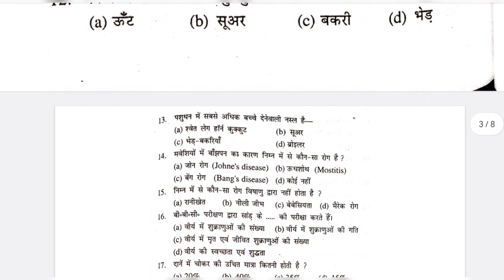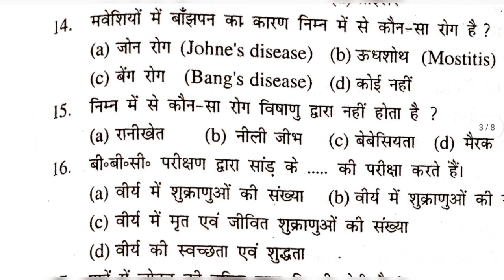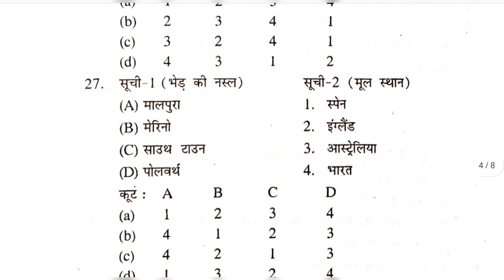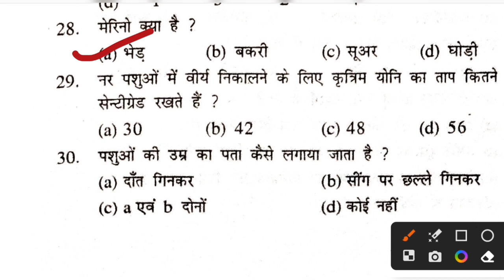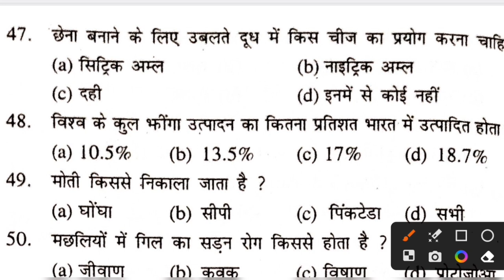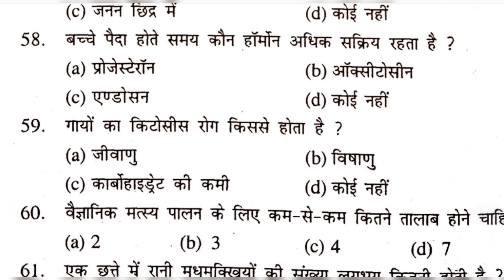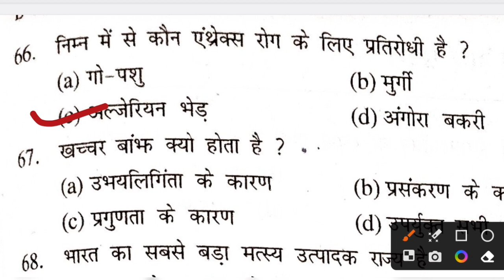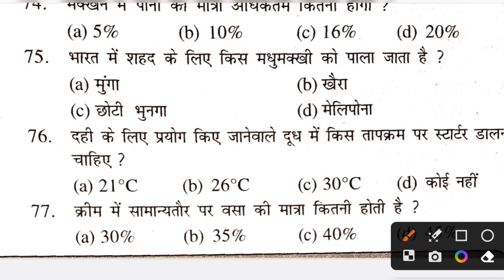Bssc Inter level, Bihar Daroga, Bpsc Teacher Practice set Animal Husbandry(पशुपालन)75 Mcq questions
Topic: BSSC INTER LEVEL ,BIHAR STET, BIHAR POLICE, BIHAR DAROGA, BPSC TEACHER 3 SPECIAL ANIMAL HUSBANDARY QUESTIONS

PRACTICE SET 70 MCQ QUESTIONS 🔥💯

KEYWORDS EXTRA:bssc practice
bssc inter level exam,
bihar daroga 2024 practice set,
bihar daroga question set,
bihar daroga written exam,
bihar daroga ka practice set,
practice set bihar daroga,
bihar si crown practice set,
bihar daroga mock test 2023,
bihar daroga 2023 class,
bihar daroga online class 2023,
bihar daroga today question
bpsc teacher question sample,
bpsc teacher practice test,
bpsc teacher test series,
bpsc teacher best practice set,
bpsc teacher set practice,
adda247 bpsc teacher class,
unique bpsc teacher practice set,
bpsc teacher question practice
animal husbandry practice set,
animal husbandry exam question and answer,
animal husbandry exam paper,
animal husbandry test questions
bihar police english questions
bihar stet science 2023,
bihar stet science preparation,
bihar stet paper 1,
stet bihar science,
stet paper 2,